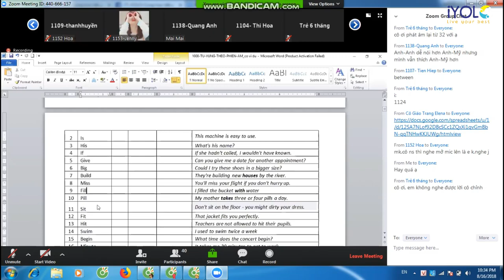Một 1 buổi học của lớp trực tuyến Start one tại iYOLO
Lớp học trực tuyến tương tác 1-1 như học offline tại iYOLO